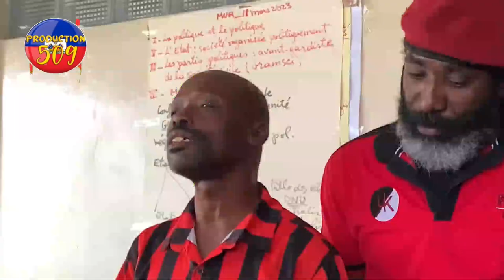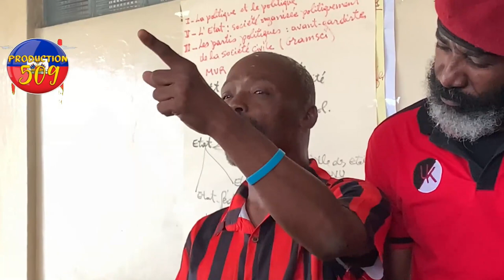Ti ponyèt laga san filtè li avili rosemila ki volè 100 mil dola vèt Guerline fanm lari a poze gwo ak